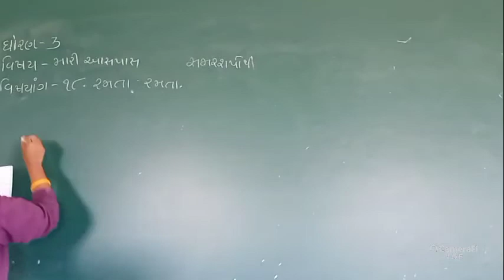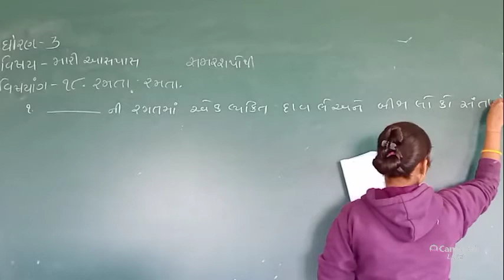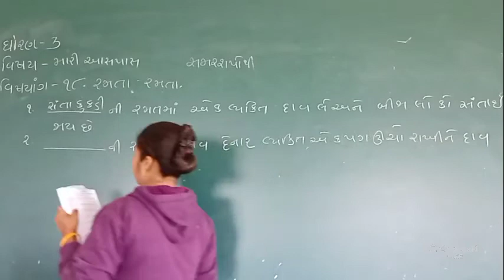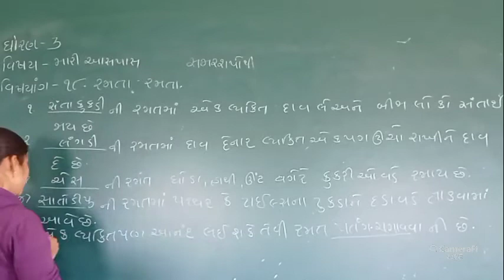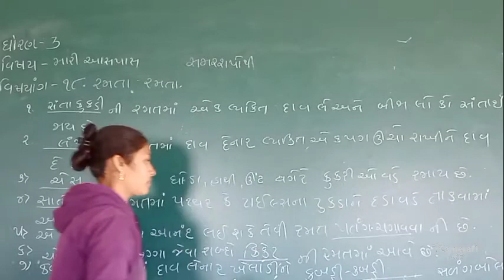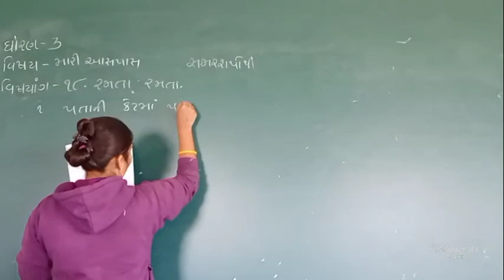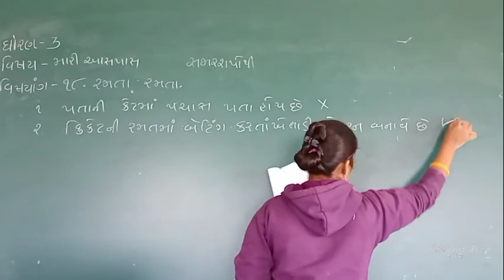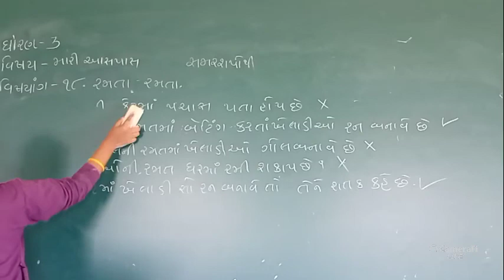DMV std 3 aasapasa